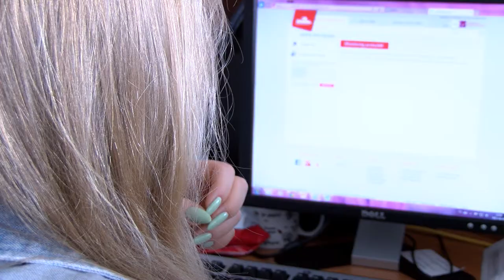Brakuje chętnych do pracy. Firmy muszą rezygnować z kontraktów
Wypowiedź: Marcin Ganclerz, specjalista ds. komunikacji w Work Service S.A.

1/3 firm borykających się z brakami kadrowymi właśnie z tego powodu nie jest w stanie zawierać nowych kontraktów z klientami. Z kolei 1 na 8 przedsiębiorstw, ze względu na niedobory kandydatów, było zmuszone rezygnować z inwestycji albo je ograniczać – wynika z najnowszego raportu Work Service „Barometr Rynku Pracy VIII”.